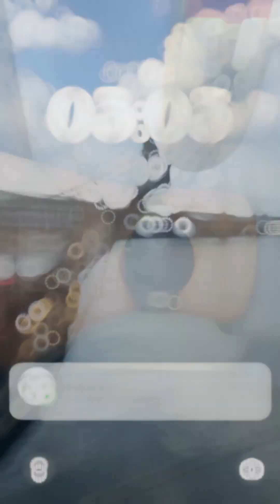VLOG #1 JOUR 1 - Lancement de l'Armada 2023 de Rouen avec Cirette Traiteur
Allez Viens je t'emmène à l'Armada !
L'occasion de découvrir les vraies coulisses du traiteur.